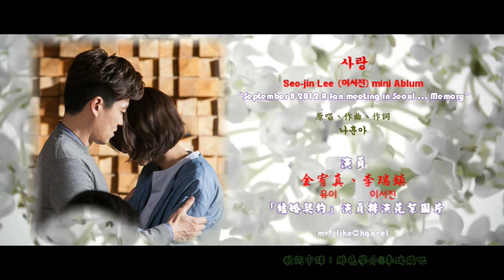[MV] 李瑞鎮Lee Seo-jin ‧ 音樂專輯 “LOVE /愛 ” (繁/한)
MV「結婚契約」演員 : 李瑞鎮 Lee seo-jin  、金宥真 UIE

이서진 Seo-jin Lee李瑞鎮 - Mini album 2012 《 love 》
Singer : Actor Lee Seo-jin
Song : Love 사랑
(source: kabukimon isantamo)